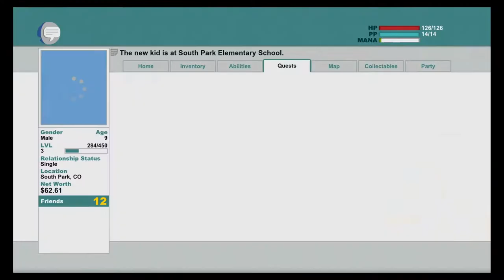South Park: The Stick of Truth - Part 5 - With Matthew